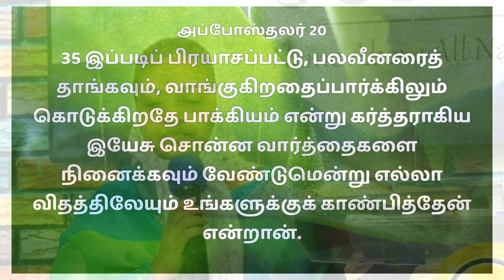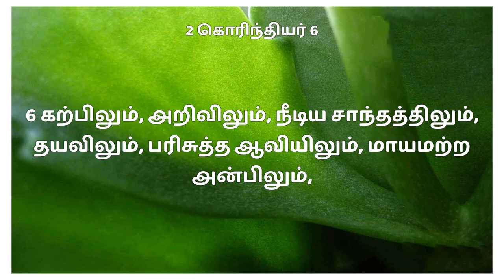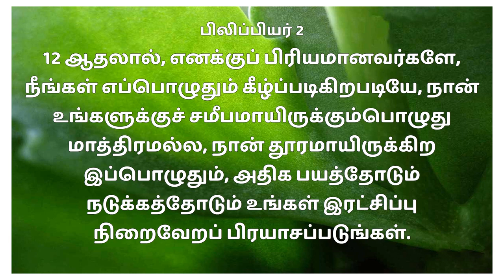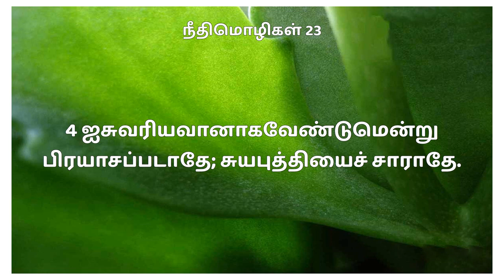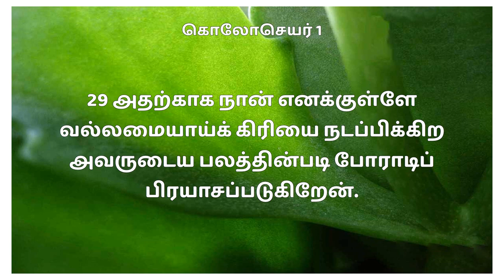பிரயாசம் || Sis.Deepa Moses || Jesus Name Ministries